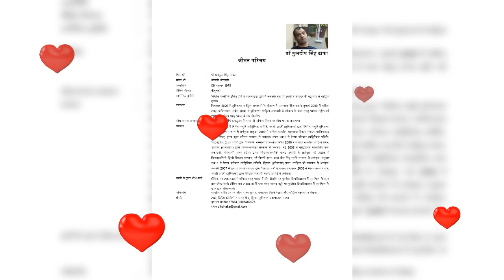श्री रामचरितमानस भाग 334